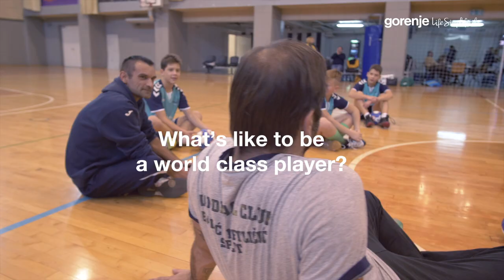QnA with Ivano Balić • simplyfans by Gorenje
Ivano Balic, our ambassador, answered questions of our Meet&Greet winners, just right after he finished the training with them. We wanted to give these kids the opportunity to get the answers to the questions they asked themselves as young handball players.

With an aim of bringing together all the sports fans, our simplyfans campaign promotes dedication, fair play, and sports.